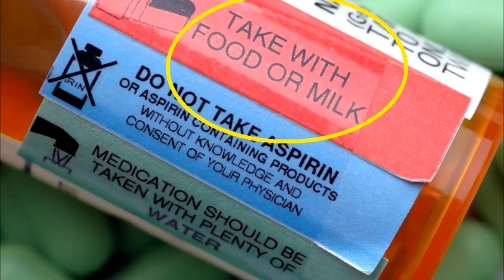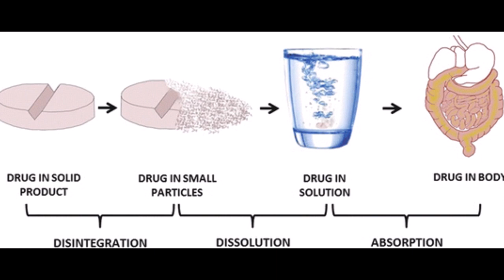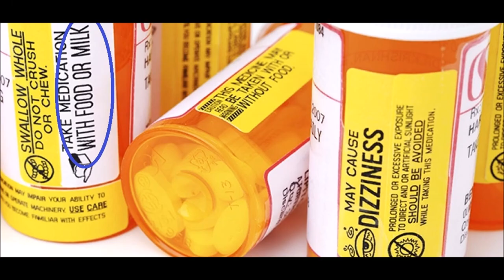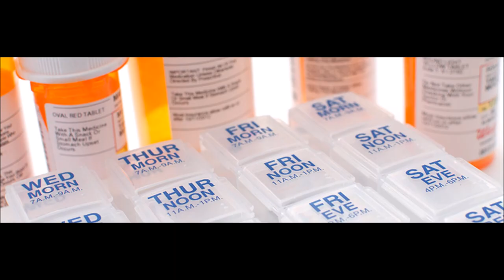മരുന്നുകൾ ഭക്ഷണത്തിന് മുൻപ് അല്ലെങ്കിൽ ശേഷം എന്നുപറയുവാൻ കാരണമെന്ത് ???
മരുന്നുകൾ ഭക്ഷണത്തിന് മുൻപ് അല്ലെങ്കിൽ ശേഷം എന്നുപറയുവാൻ കാരണമെന്ത് ??? Why must some medicines be taken with or after food? The concept behind eating medicines before or after a meal?